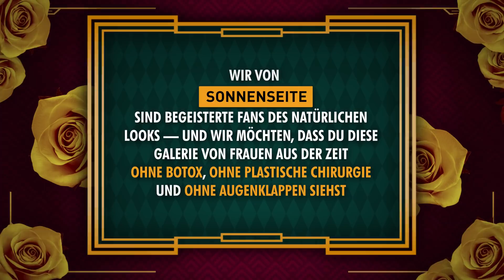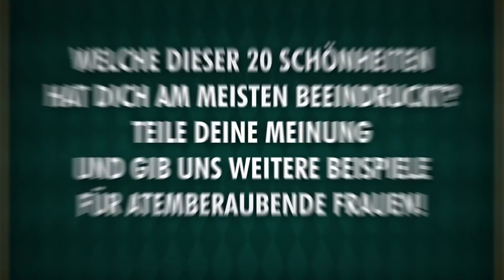100 Jahre alte Fotos der schönsten Frauen des letzten Jahrhunderts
Schönheit liegt im Auge des Betrachters, wie das bekannte Sprichwort sagt. Doch erst in der heutigen Zeit muss man sich bemühen, Schönheit in so vielen Gesichtern zu finden. Was die Frauen der Vergangenheit betrifft, so war ihr Aussehen zweifellos makellos. Man kann sicher sein - diese Schönheit ist so echt wie sie nur sein kann.
Wir von Sonnenseite sind begeisterte Fans des natürlichen Looks - und wir möchten, dass du diese Galerie von Frauen aus der Zeit ohne Botox, ohne Schönheitsoperation und ohne Augenklappen siehst.

ZEITMARKEN:
Zigeunerin mit Mandoline 0:20 Uhr
Agnes Ayres 0:35 Uhr
Doris Stocker 0:50 Uhr
Königin Maria von Rumänien 1:05 Uhr
Anna May Wong 1:19 Uhr
Gabrielle Strahl 1:34
Valli "Valli" Knust 1:49 Uhr
Mary Pickford 2:03 Uhr
Anna Pavlova 2:18 Uhr
Jean Aylwin 2:33 Uhr
Luzon-Frau der Philippinen 2:48 Uhr
Lily Elsie 3:02 Uhr
Großherzogin Olga 3:17 Uhr
Rita Martin 3:32 Uhr
Maude Fealy 3:47 Uhr
Carolina Otero 4:01 Uhr
Maude Adams 4:16 Uhr
Cleo de Merode 4:31 Uhr
Lina Cavalieri 4:47 Uhr.
Einsam Hell 5:01 Uhr

ZUSAMMENFASSUNG:
- Doris Stocker war eine in Indien geborene englische Schauspielerin und Varietékünstlerin der 1900er Jahre.
- Königin Maria von Rumänien war die letzte Königin von Rumänien und sehr beliebt bei ihrem eigenen Volk und weltweit.
- Anna May Wong war die erste chinesisch-amerikanische Hollywood-Filmstar.
-Valli "Valli" Knust war eine Musical- und Stummfilmschauspielerin, die aus einer traditionsreichen, englischen Familie stammte.
- "Amerikas Liebling" und "das Mädchen mit den Locken", Mary Pickford war eine in Kanada geborene Filmschauspielerin und ihr richtiger Name war Gladys Louise Smith.
- Anna Pavlova war eine russische Primaballerina des renommierten Staatlichen Russischen Balletts.
- Lily Elsie war eine englische Schauspielerin und Sängerin der Edwardianischen Ära.
- Großherzogin Olga war die älteste Tochter des letzten russischen Zaren Nikolaus II., dessen ganze Familie von den Bolschewiki in Jekaterinburg, Russland, ermordet wurde.
- Rita Martin war eine Suffragette und Fotografin, die es auch verdiente, so unzählige Male fotografiert zu werden.
- Maude Fealy war eine amerikanische Bühnen- und Stummfilmschauspielerin, die auch das Zeitalter des sprechenden Films miterlebte.
- Carolina Otero, bekannt als "La Belle", war eine französische Tänzerin und Sängerin, die bei den Königen vieler Länder sehr beliebt war.
- Maude Adams war eine amerikanische Schauspielerin, die durch die Rolle des Peter Pen in einer Broadway-Produktion berühmt wurde.
- Lina Cavalieri war eine berühmte italienische Opernsängerin, die in Bildern und als Sanduhrfigur verewigt wurde - von der Seifenverpackung bis zur Postkarte.
- Ione Bright war eine wenig bekannte Broadway-Schauspielerin mit einer großen Schönheit, wie von einer anderen Welt.